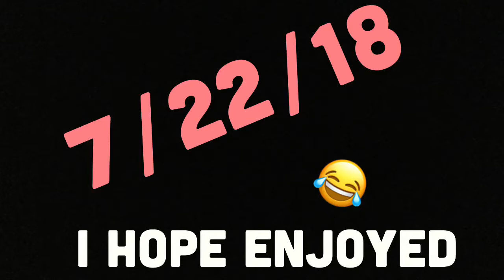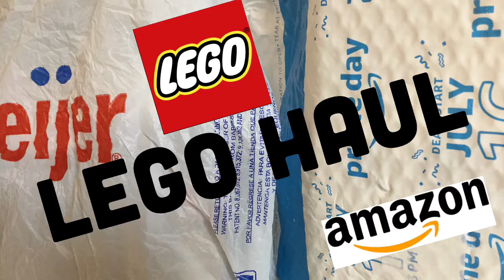LEGO Shelf !!! Fully Functional 😱